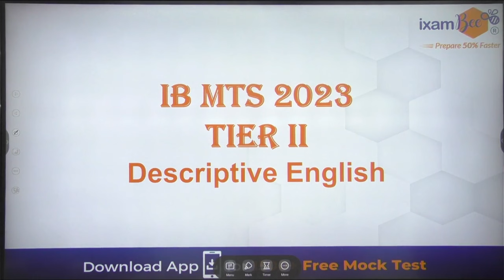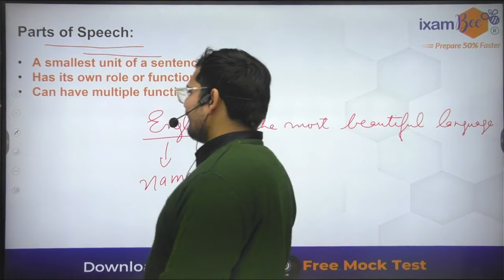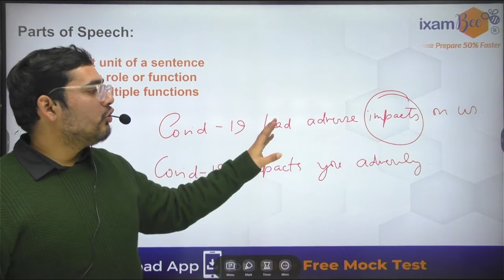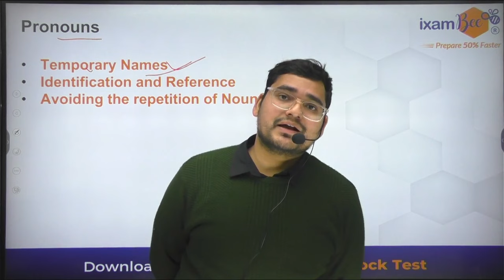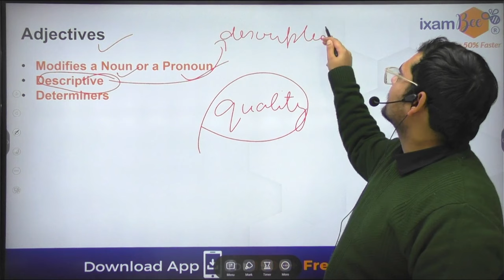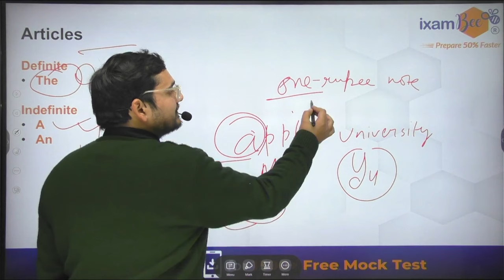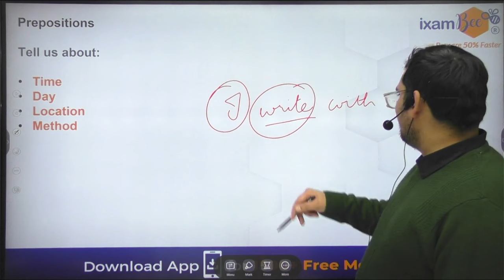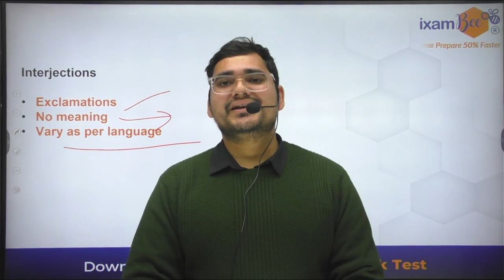IB MTS TIER II 2023 || Descriptive English Strategy for IB MTS Tier 2 || By Anshuman Sir